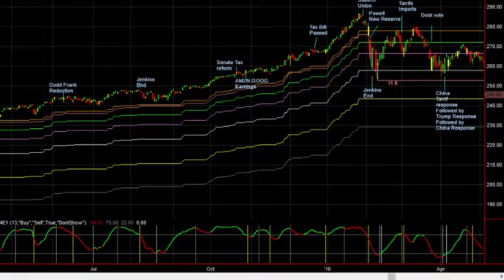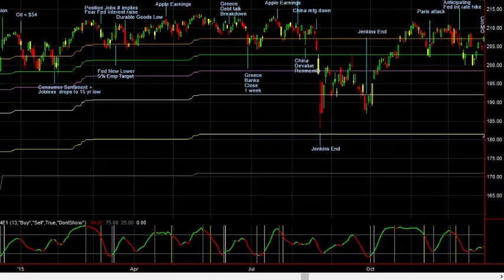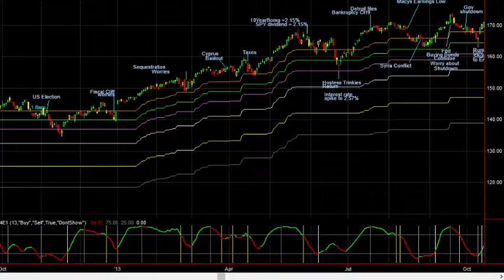News Events impact on market (ETF SPY)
Recorded on 1/20/21. Shows how various news events impact the stock market.  Using ETF SPY as the surrogate for the market.  The oldest news item is from 2011.

There is no sound.  Simply scroll the time back and forth to find the events or dates of interest.